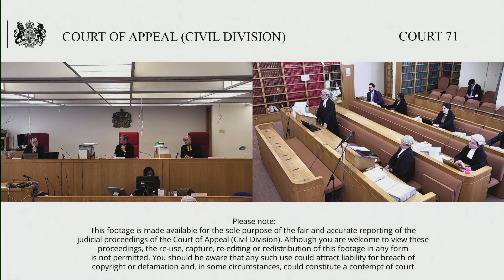Mincione (claimant/appellant) v Gedi Gruppo Editoriale Spa (defendant/respondent)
Before Lord Justice Popplewell
Lord Justice Warby
Lord Justice William Davis

The Claimant appeals from the order of Tipples J dated 27/5/21 declaring that under CPR 11 the Court has no jurisdiction to hear C’s claim for injunctive relief preventing publication in England and Wales of statements online (internet injunction) or an order under s 12 Defamation Act 2013 requiring D to publish online a summary of the judgment (internet s 12 order).

The claim for internet injunction and internet s 12 order is struck out.

Tipples J ruled that where a claimant has brought libel proceedings against a defendant not domiciled in the jurisdiction for harm suffered here the Court has no jurisdiction, following trial, to grant final injunctive relief restraining online publication here or to make an order requiring online publication of a summary of the judgment.

The effect of the ruling is that if C’s claims succeed the remedies will be limited to:

-an award of damages;
-final injunctive relief restraining hard copy repetition of the libels here;
-a section 12 order requiring publication of a summary of the judgment here (by way of hard copy publication and/or email to subscribers).

C complains that the remedies will be so limited even though each of the four articles and two videos complained of in these proceedings remain online and accessible from England and Wales.

C complains that the Court will thereby be acting contrary to its duty to act compatibly with C’s Article 8 rights.